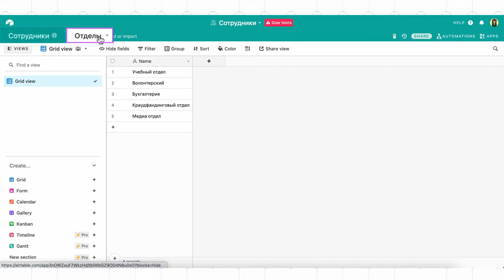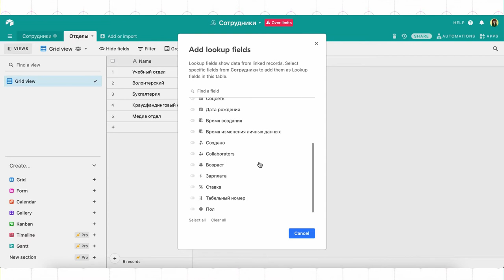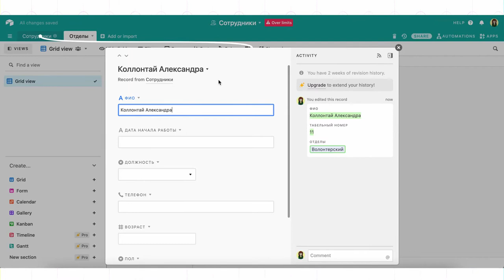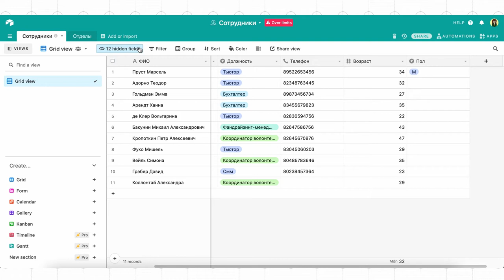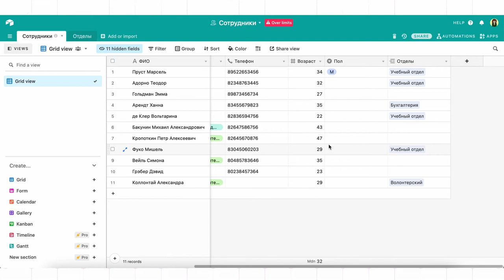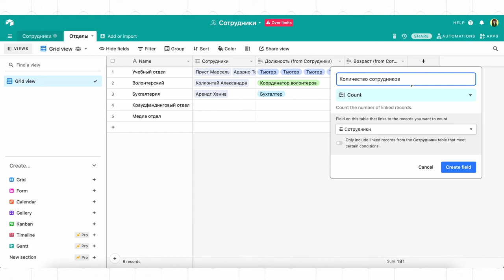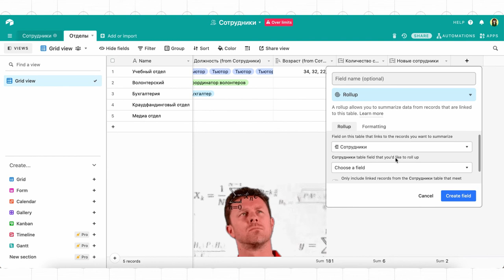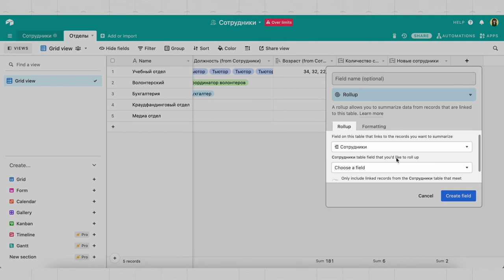Airtable уроки #6: связка таблиц и ссылочные типы данных (Link to, lookup, rollup, count)